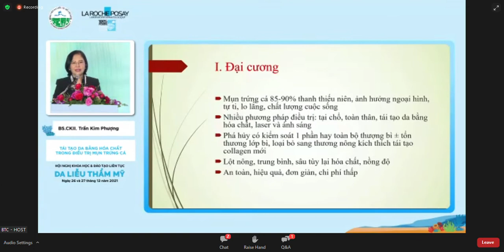TÁI TẠO DA BẰNG HÓA CHẤT TRONG ĐIỀU TRỊ MỤN TRỨNG CÁ 1